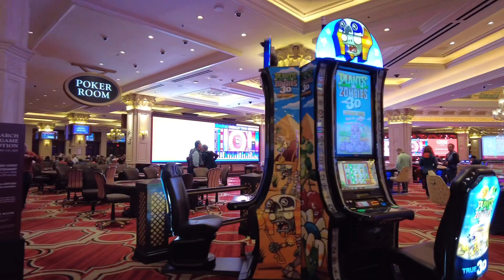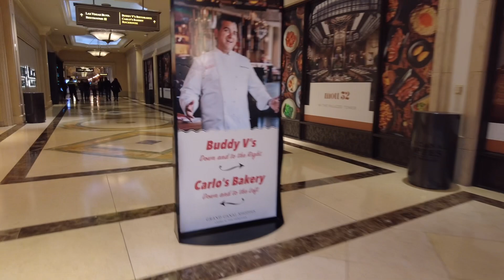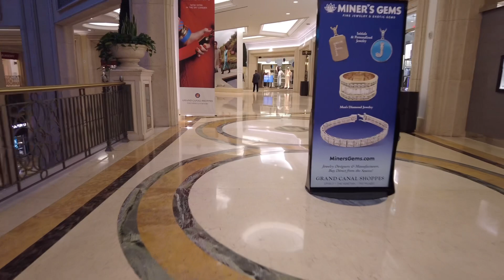Venetian Las Vegas Walking Tour 2023 - 4K UHD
Here's the link for the products i use: I recommend the neck mount.

Neck Mount
Portable Tripod
Wide Angle Lens

DJI Pocket 2
DJI Osmo Action 3
USB C to Lightning
USB C Charger
LG Monitor
Travel Router
Wifi extender